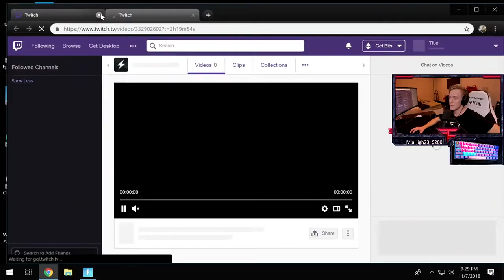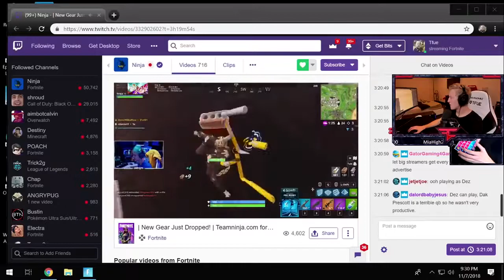Ninja Explains Why He WON'T Play With Ghost Aydan! Best Console Player Fortnite Moments